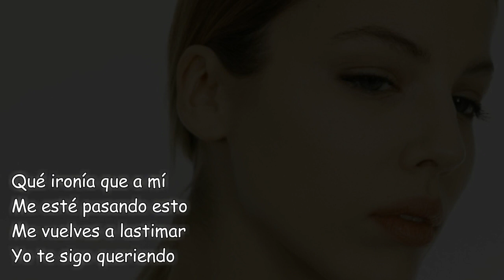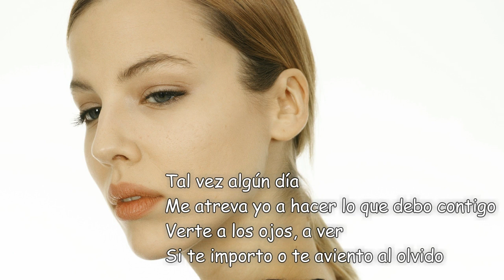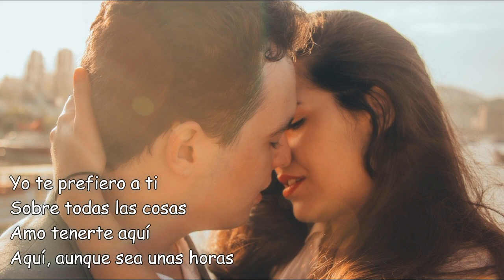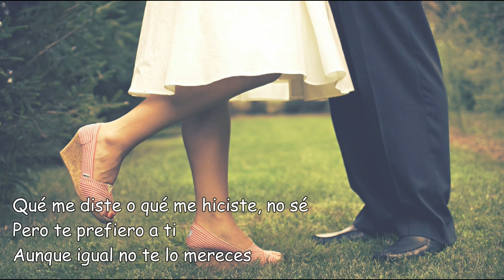Rio Roma ft Uiridia Yo te prefiero a Ti Letra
Más información
Escucha música sin anuncios con YouTube Premium
Canción
Yo Te Prefiero a Ti
Artista
Río Roma, Yuridia
SME (en representación de RCA Records Label); UNIAO BRASILEIRA DE EDITORAS DE MUSICA - UBEM, Abramus Digital, LatinAutor, LatinAutor - SonyATV, BMI - Broadcast Music Inc., Sony ATV Publishing y 4 sociedades de derechos musicales

Este video se realizo con el unico fin de entretener, no soy dueño de la musica

Imagenes Pixabay